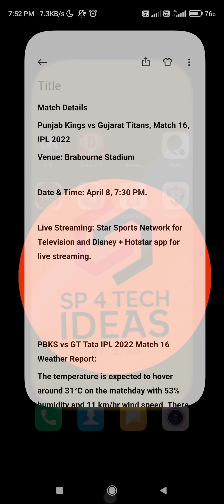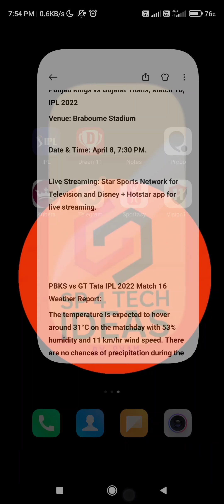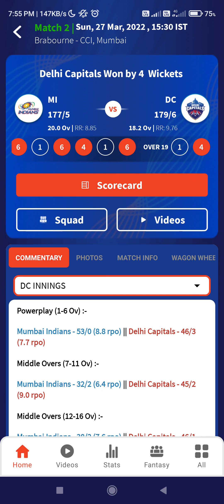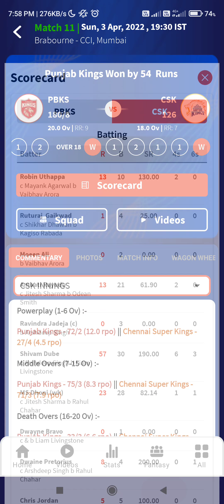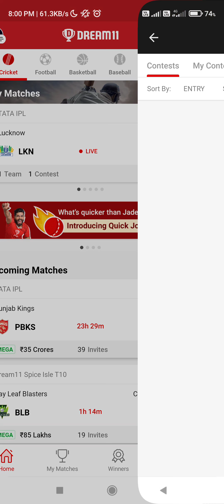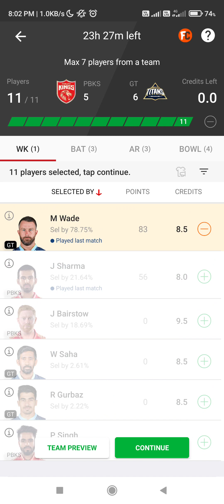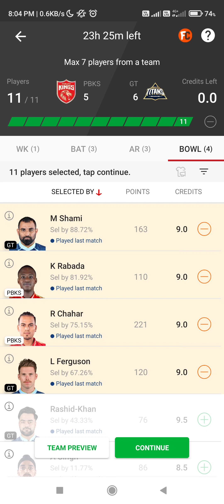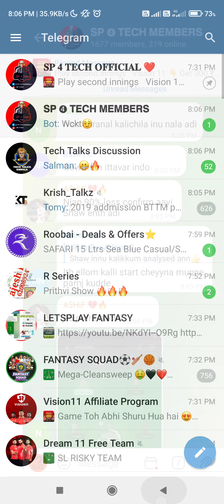PKBS❤️💙GT today dream11 team of today match malayalam dream11 team predection malayalam Dream11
use my invite code *SP4TECH* get  Cash Bonus of Rs.500!

Vision 11 👇

Get 300 ₹
REFERAL CODE - SP4TECH

dream11 malayalam whatsapp group link
dream11 working in tamil nadu
dream11 ban in tamil nadu news
dream11 tamil news
il